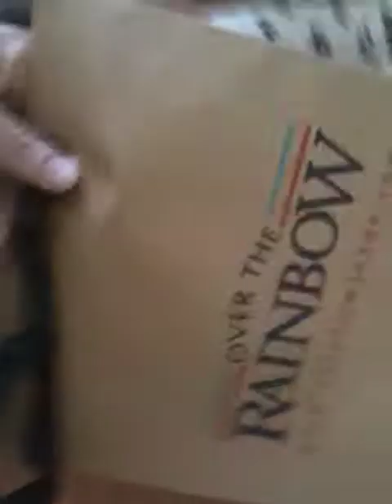Wally and the Bag (Part 2)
Wallace, a Great Dane puppy of 13 weeks, gets very upset a at another paper bag and attacks it.